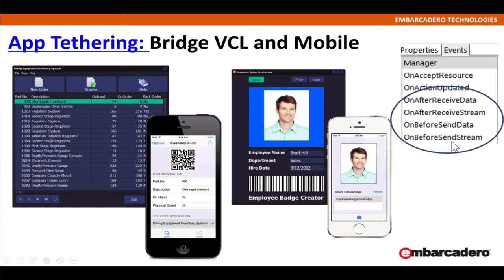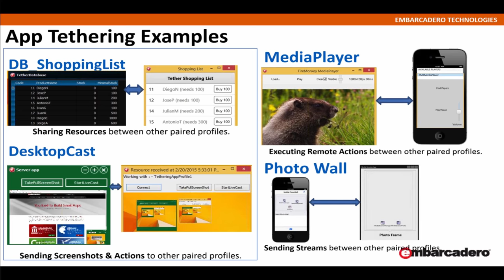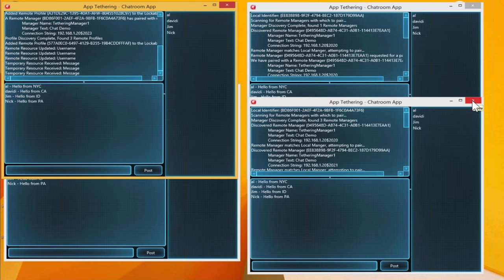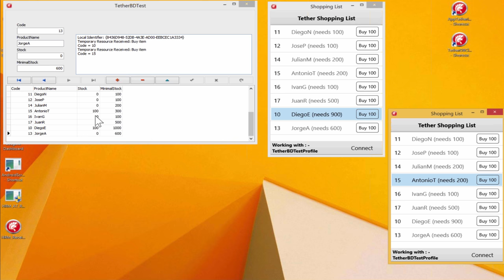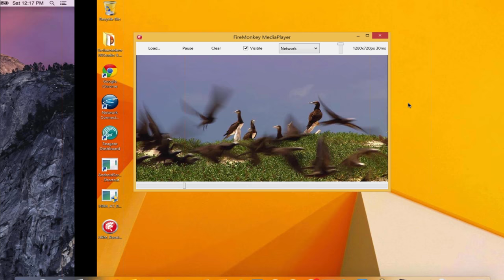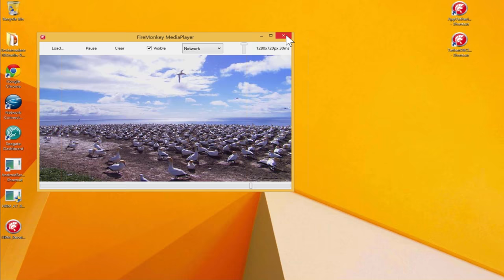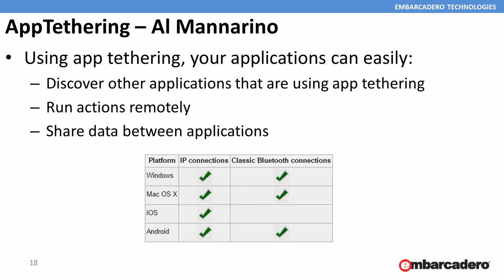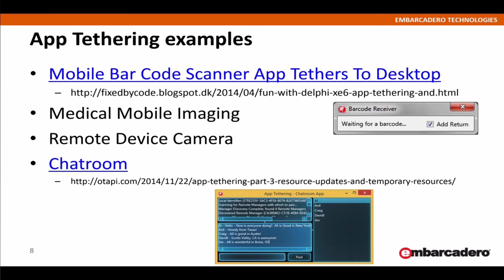9 - App Tethering - Al Mannarino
RAD Studio 10 Seattle Deep Dive technical session replay.

You’ve heard the buzz about RAD Studio, Delphi, and C++Builder 10 Seattle and now is the time to dive in and learn why everyone is so excited! These presentations take an in-depth look at all the new and enhanced features added with 10 Seattle!

Join David I and special guests from the Embarcadero team and RAD community for this deep dive session into the top new areas of RAD Studio / Delphi / C++Builder 10 and more!